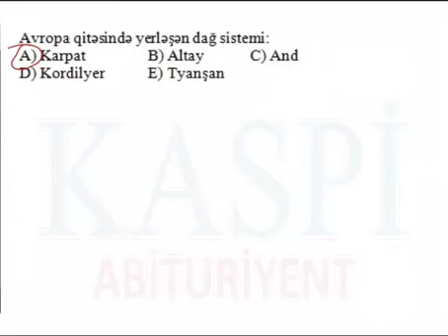Cografiya XI sinif movzu sinaq imtahani test 2018 5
Azərbaycan dili
İngilis dili
Tarix
Cəbr
Riyaziyyat
Həndəsə
Fizika
Kimya
Biologiya
Həyat bilgisi
office depot, homedepot, school, depor, importance of education, education perfect, education quotes, school education,